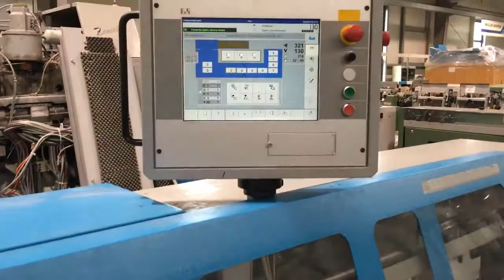KGT Müller Martini sewing machine Ventura 2005 YG33344 76276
Configuration

Monitor with touch screen
Feeder with magazin
4+4 opening possibilities
Block stacker

Technical specifications

Specifications are subject to manufacturers changes in similar models

Sewing machine
Maximum sheet size: 510 x 320 mm
Minimum sheet size: 120 x 80 mm
Stitching length: 16,5 mm
Maximum mechanical speed: 12.000 cycles/h.
Full specifications on request